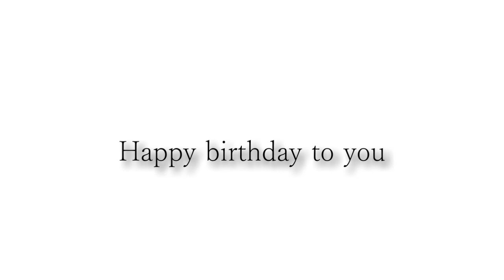堀内さんお誕生日おめでとうございます